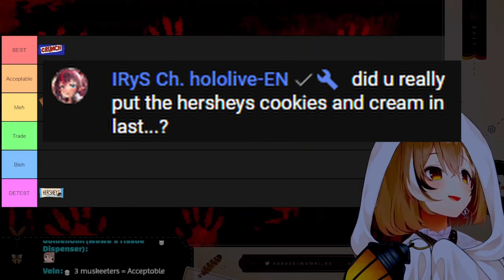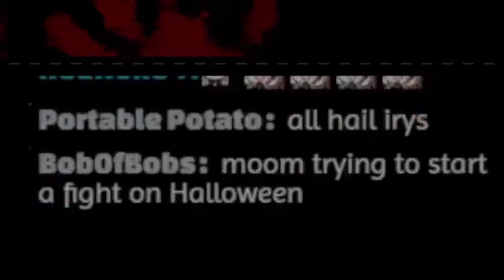[ENG SUB/Hololive] Mumei casually picking a fight with IRyS in front of 8k viewers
Credits :
BGM